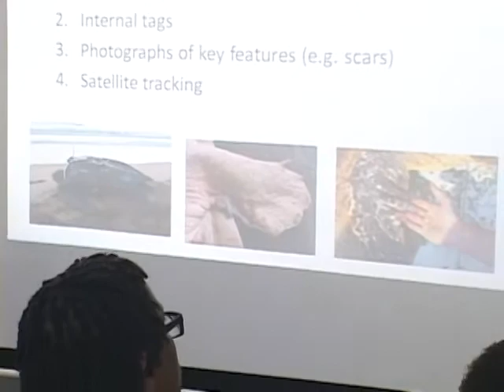turtle watch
A training workshop for staff of the National Conservation Authority opened today with a warning to would-be turtle poachers.
 The fisheries department says a five thousand dollar fine will be imposed on those caught in the act.
DBS' Don Nicholas  has more: